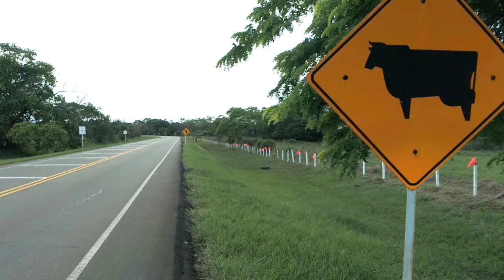En la vía: edición 11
El programa de cultura vial que desarrolla el proyecto Malla Vial del Meta tiene como objetivo disminuir los índices de accidentalidad en las vías a través de la capacitación de los usuarios que transitan por los corredores.